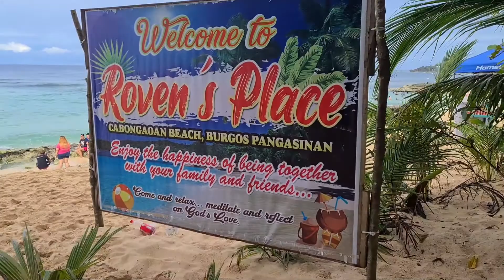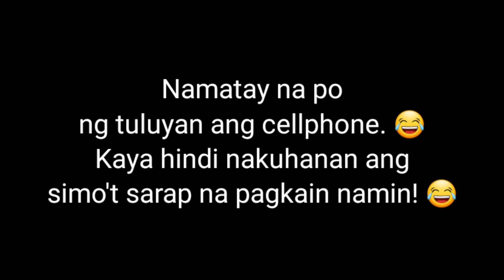Death Pool Adventure with Vet friends | Cabongaoan, Burgos, Pangasinan